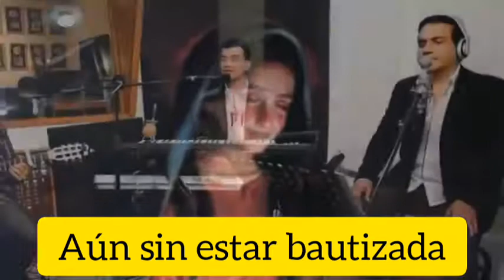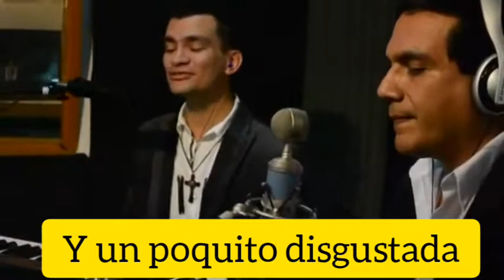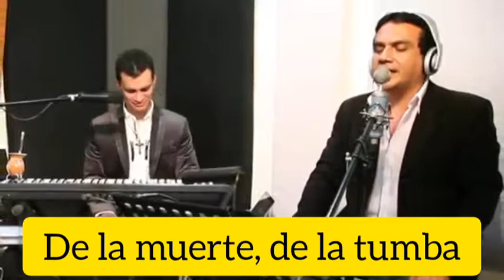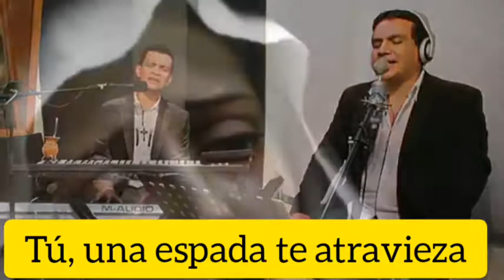Tú - Luis Enrique Ascoy & kiki troia